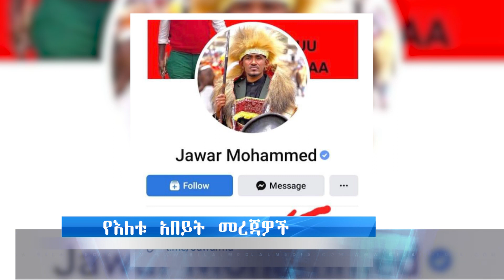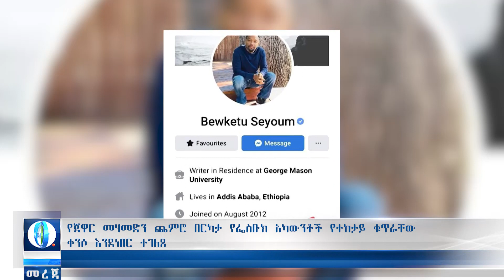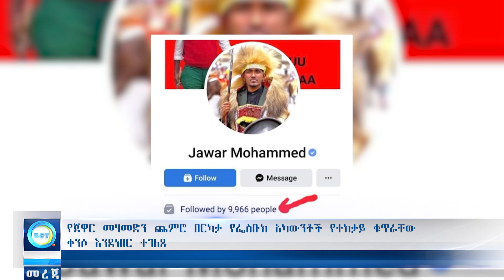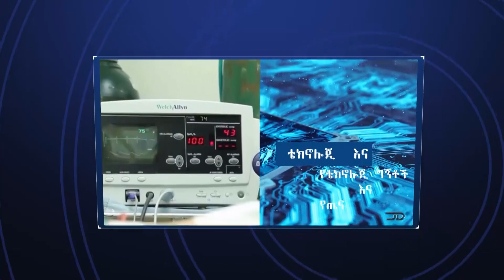የሳኡዲ አዲስ ግኝትና ሌሎች መረጃዎች | Bilal Daily News